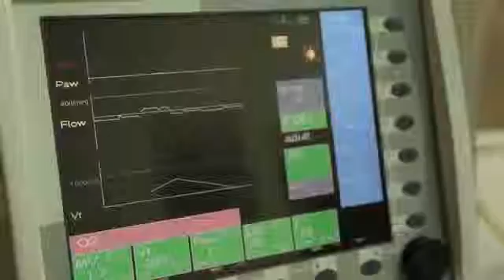Липосакция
Многие люди думают, что липосакция жировых отложений представляет собой операцию сброса лишнего веса, но на самом деле липосакция это коррекция контуров фигуры
Но для потери веса используется много других операций, например, иньекции ботокса, установка желудочного баллона, шунтирование желудка, а также бандажирование желудка.

Липосакция жировых отложений нужна тем, кто весит больше, чем его идеальный вес примерно на 40 кг и чтобы рассчитать свой идеальный вес нужно из своего роста вычесть число 100
Операция осуществляется таким образом, сначала делается отверствие размером в пол сантиметра,  затем впрыскивают раствор солей добавляя к нему материалы, растворяющие жир в теле, а потом изымают жир под отрицательным давлением.

Операция отличается в зависимости от человека, например, есть
операции, где актуальна местная анестезия, есть операции где актуальна региональная анестезия, это если операция находится в нижней части тела, а также есть операции где актуальна общая анестезия, если операция находится в верхней части тела
Нормальный процесс липосакции колеблется от 5 до 6 литров, в то время как, если оно превысит норму врач будет вынужден перелить кровь пациенту, но это не представляет абсолютно никакой опасности для него
Больница направлена на обеспечение безопасности пациентов, где она предоставляет удобные места, точность в диагностике, а также предоставляет услуги интенсивной терапии, в которой имеются в распоряжении все необходимые аппаратные средства.

Есть много видов липосакции, включая классическую липосацкию результаты которой гарантированы, в то время как второй тип это ультразвуковая липосакции и осуществляется она ультразвуковой волной, осуществляется если у пациента цирроз печени или какая-либо другая серьёзная ситуация или болезнь, а также третий тип липосакции, с помощью лазера - это корректировка тела, а не внешний вид мышечной массы, как полагают некоторые, но он дает ложную форму тела и надо будет продлевать каждые 6 месяцев или год, а также придется носить корсеты в течение 3 месяцев после операции, при этом нужно будет соблюдать конкретный режим диеты после окончании операции в течении 15 дней, чтобы операция принесла результаты, и эту операцию лучше делать если пациенту меньше 35 лет, но если он старше для него будет лучше делать подтяжку и липосакцию вместе.

Желаем Вам удачи... Увидимся с вами в следующей cерии